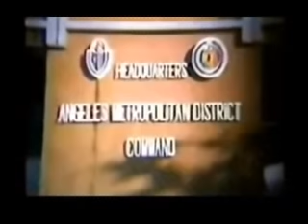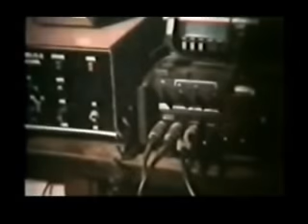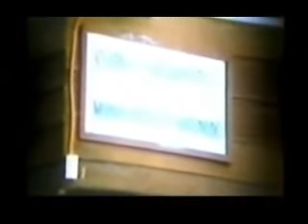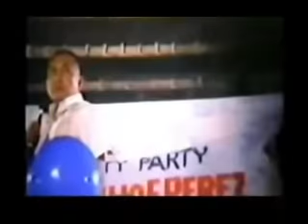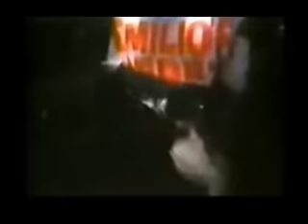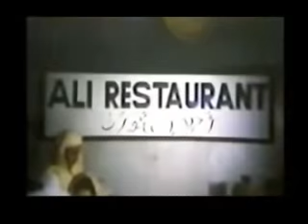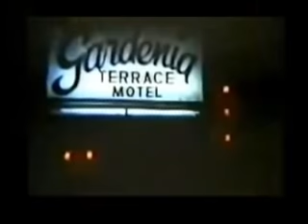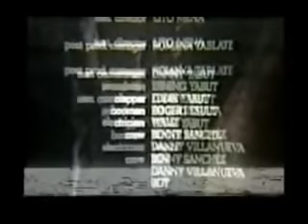HECHTV - ALYAS BOY MUSLIM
Miguel Rodriguez , Dick Israel, Rudy Rodriguez, and Vic Vargas
Action Pinoy Film Directed by Nilo Saez